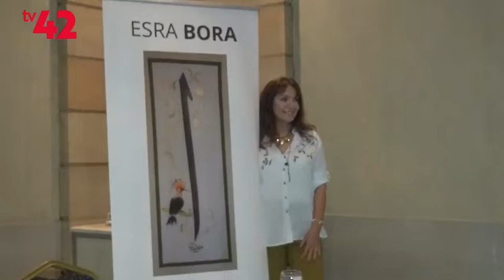"ANILAR"İSİMLİ TEZHİP SERGİSİ KONYALILARLA BULUŞTU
HABER/KAMERA:ALİ İSMAİL TAŞCI
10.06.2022